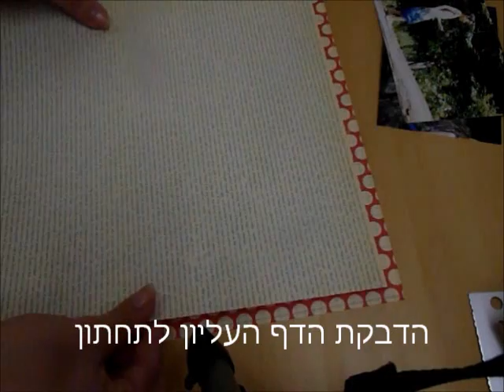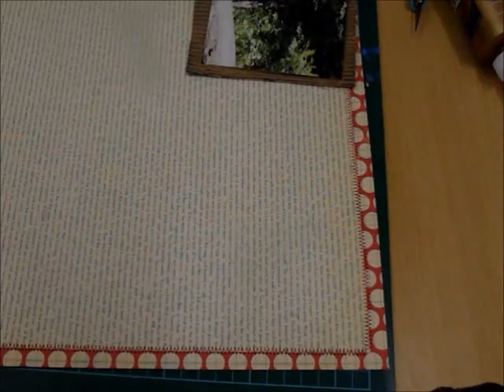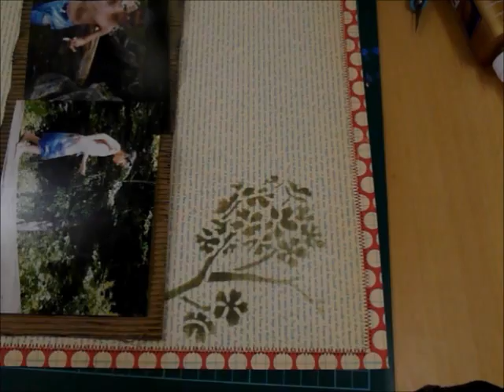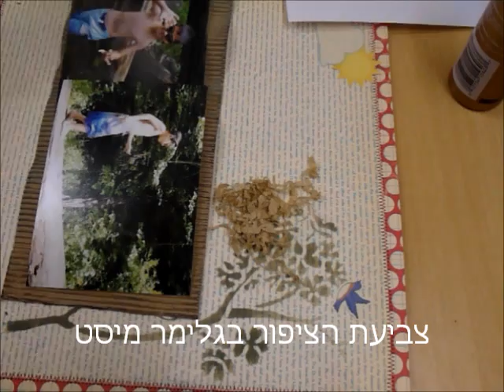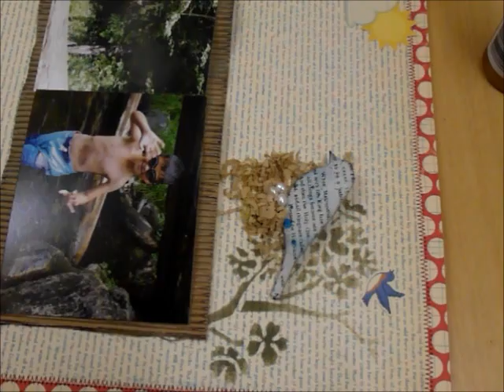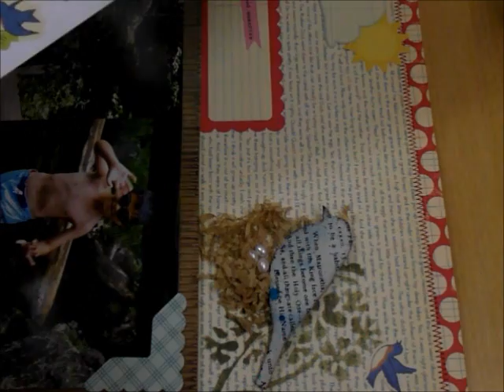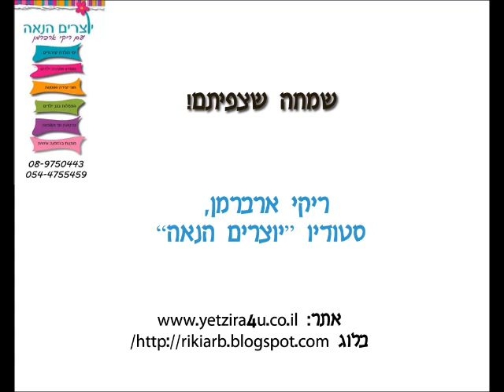סרטון להדגמת עיצוב דף אלבום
סרטון המדגים שלב אחר שלב עיצוב דף אלבום